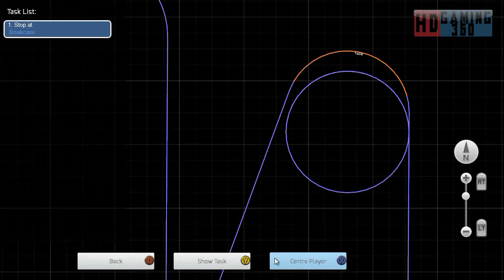Train Simulator 2015 - The Holiday Express - Milk and Cookies